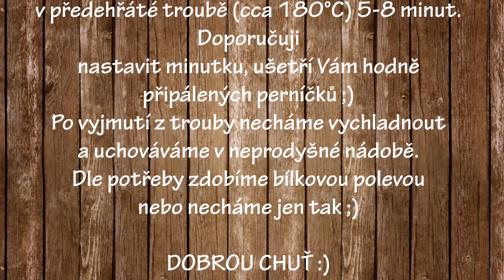Vánoční medové perníčky - ihned měkké / Diy christmas honey gingerbread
Pojďte se mnou vyzkoušet perfektní IHNED MĚKKÉ perníčky ;)